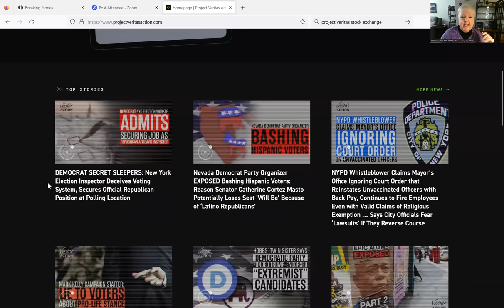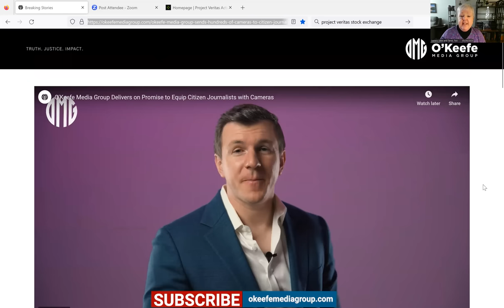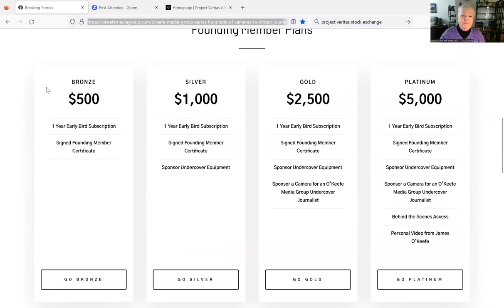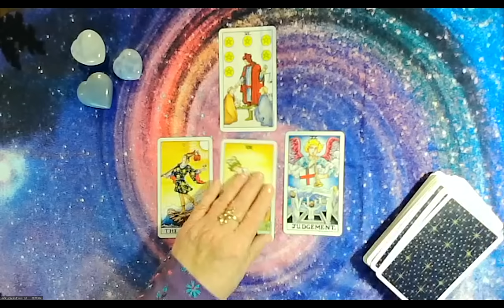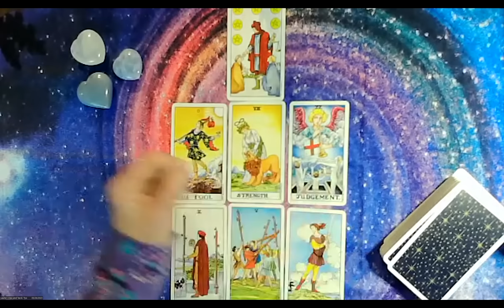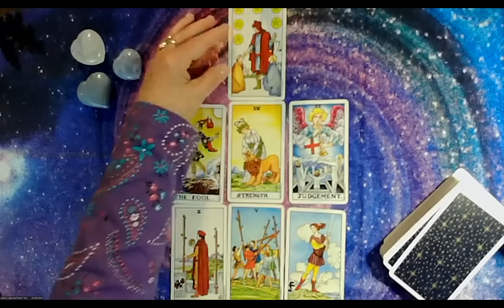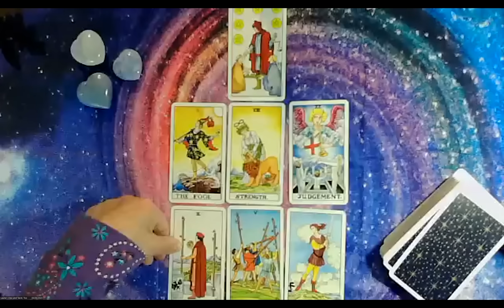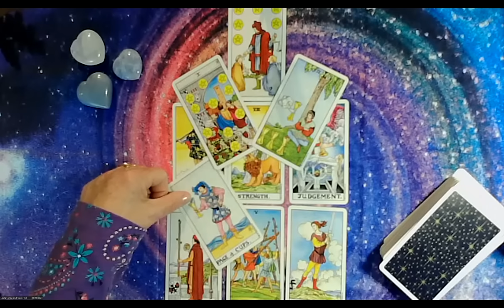OMG - James O'Keefe Returns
He's back and he's going to do what he did before even better than before.  Or is he?  The Universe advised.

Published 03/26/2023